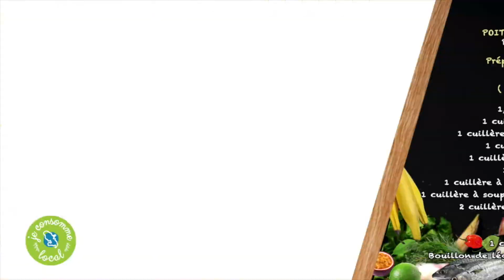RECETTE DE POITRINE DE PORC RÔTIE - Prisca MORJON & Carrefour Martinique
Réalisons ensemble cette recette à base de poitrine de porc rôtie à basse température.

Faites le choix de consommer local, avec Carrefour Martinique !

Retrouvez en vidéo toutes nos recettes originales locales réalisées par Prisca Morjon, notre ambassadrice culinaire

Tous les produits utilisés pour cette recette sont disponibles dans tous vos magasins Carrefour, en Martinique.

Avec Carrefour, je choisis la Martinique.